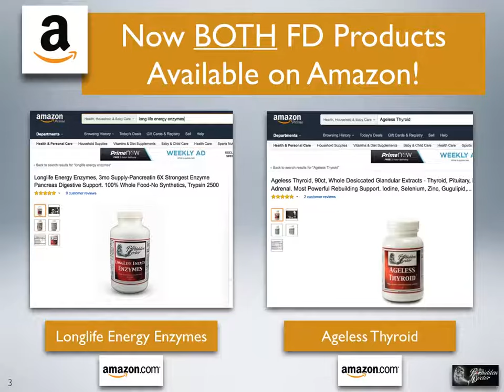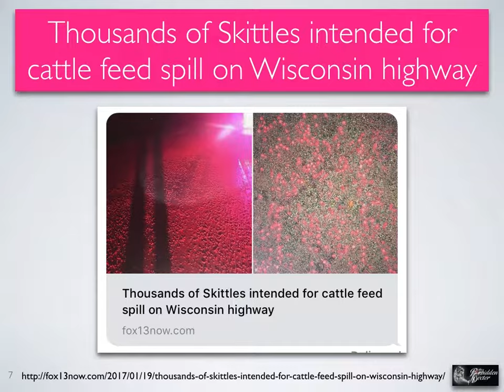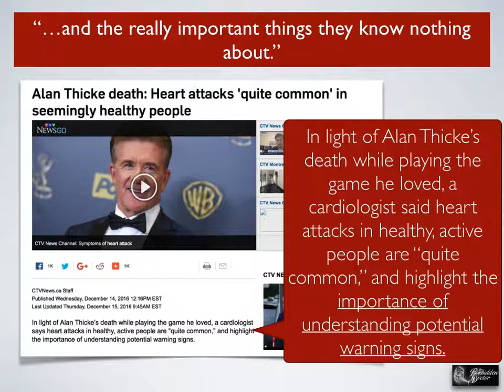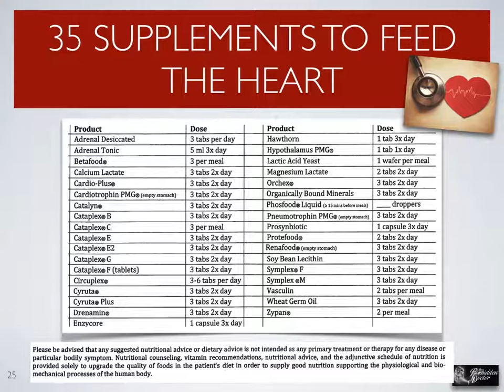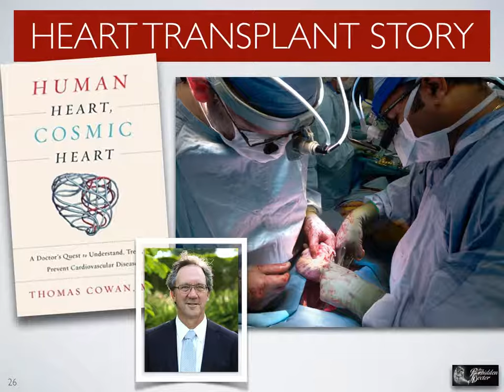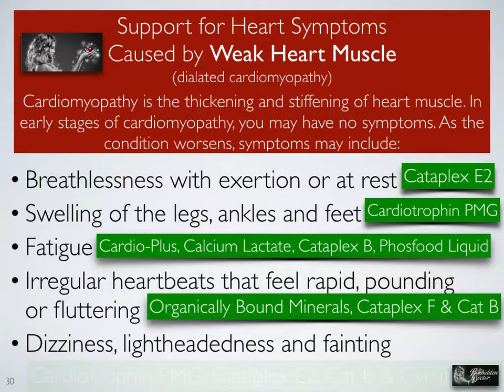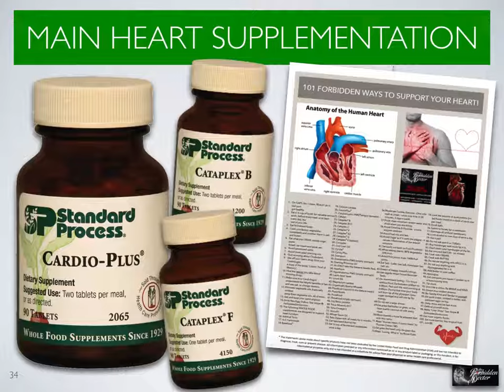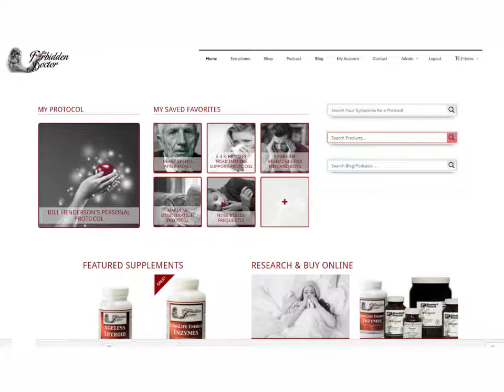103: 103 Forbidden Ways to Save Your Heart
This week Dr. Jack and Mary delve into heart health. It seems every week we hear about another surprising heart attack death in Hollywood or elsewhere. Our current medical systems take is laughably inadequate to deal with the scourge of heart disease we've invented in this country in the last 100 years.

 With no more to recommend than "take statins, don't eat fat, and exercise" the American medical establishment has overseen the Great Sickening of our culture. They are more than happy to intervene when there is a crisis, but before you get that far, they seem to only recommend a limited set of ideas that take many of us to that point of crisis.

 It's going to have to be ourselves who stop this cycle. By treating the idea that every heart is precious, and properly nourishing yourself, your heart will positively thrive!

 Learn more about the nutrition and the psychology of heart health in this week's episode.